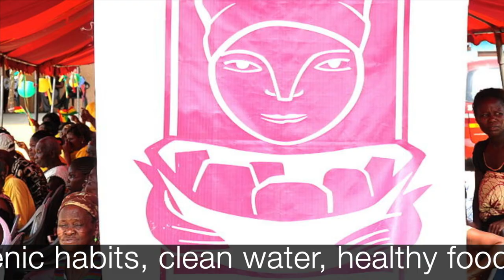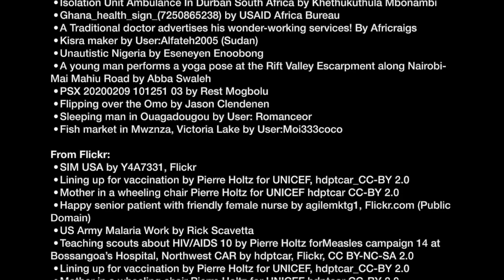Enter Wiki Loves Africa 2021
The 2021 theme for Africa's annual photo contest Wiki Loves Africa is Health + Wellness. Here the theme is visually unpacked to provide inspiration to photographers across Africa.

Prizes to be won. Enter your photographs now
Entries close: 30th April 2021